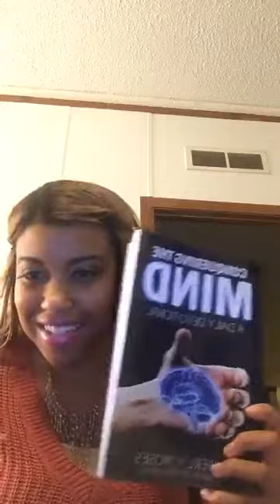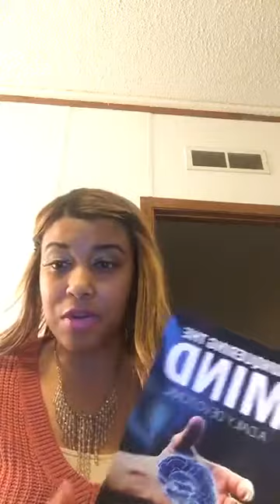The Making Of A Prophet: Ezekiel And The Functions Of Angels